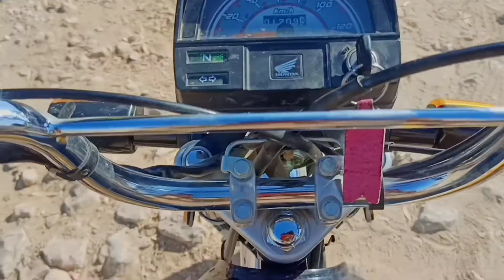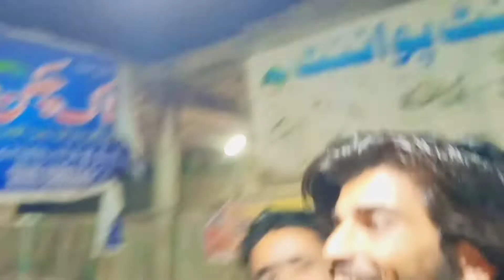Pir koh To Dera Bugti Road vlog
hit likes.